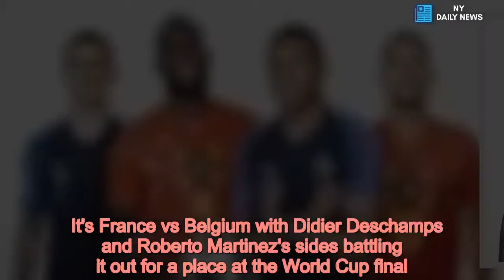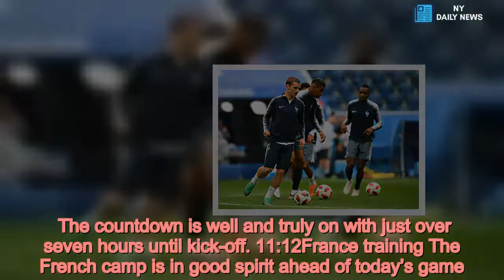France vs Belgium live buildup ahead of World Cup semi-final - Daily News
FIFA World Cup,World Cup 2018,France football team,Belgium football team,Kylian Mbappe,Antoine Griezmann,Paul Pogba,Eden Hazard,Kevin De Bruyne,Romelu Lukaku,Didier Deschamps,Roberto Martinez,Premier League   It's France vs Belgium with Didier Deschamps and Roberto Martinez's sides battling it out for a place at the World Cup final.   Saint Petersburg hosts the pick of the two semi-finals with the favourite to win the final set to emerge from Tuesday night's game.  With an array of stars on display and crucially Martinez's commitment to free-flowing attacking football, we are set for an enthralling game.  Deschamps' dreary football has got the job done, but despite the ease in which they have managed to reach this stage, Les Bleus still have much to prove.  A kind group stage was followed by a poor Argentina outfit in the last 16 and a Uruguay side deprived of one of their two superstars in Edinson Cavani.  The Red Devils on the other hand have won all their games, beaten England with their 'B' side and stepped up to stun favourites Brazil in the quarter-finals.  We can't wait for this one - join us for all the live update from the Krestovsky Stadium.  11:24Belgium take team walk in Saint Petersburg Belgium have taken their game day walk as a team in Saint Petersburg.  An overcast day in the second city in Russia, but that can’t hide the smiles on Roberto Martinez’s side’s faces.  The countdown is well and truly on with just over seven hours until kick-off. 11:12France training The French camp is in good spirit ahead of today’s game.  Man City star Benjamin stretched with Man United midfielder Paul Pogba on the Saint Petersburg Stadium pitch.  Didier Deschamps then used the centre circle for a ball exercise. 10:32Belgium's front pages Belgium’s front pages are slightly more feisty, with the devil’s fork illustrated next to the French cockerel.  Even Boris Johnson is shifted to one side on the news front pages with Eden Hazard the big star.  Can the golden generation rubber stamp their legacy?09:20France's front pages Here are the front pages in France today as they prepare for the World Cup semi-final.  Half-brothers, says Liberation, while La Voix du Nord says simply: “Objective Final.”08:10Kevin De Bruyne makes Kylian Mbappe admission Kevin De Bruyne has revealed he did not have a clue who Kylian Mbappe was last year. But the Manchester City and Belgium midfielder has admitted the Paris St Germain teenager is now a world star who will be at the top for 15 years. Says de Bruyne: “He’s become a star in France but when I was playing against him for City against Monaco he’d only played 10 matches. “He hadn’t played a lot of football and to tell the truth I didn’t know him. Now he’s playing for a great French team and in the Champions League. “He’s a different player now, and he will be a star for the next 15 years. He’s had a fantastic year and he can even improve if that’s possible, so yes he will be a danger to us but we are going to try and stop him from playing.”